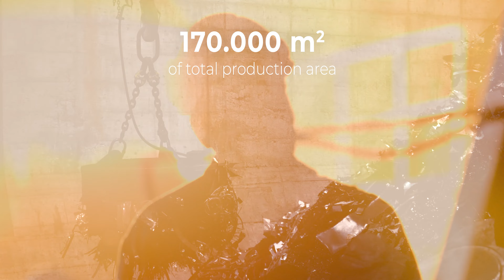ASONEXT | video corporate short version